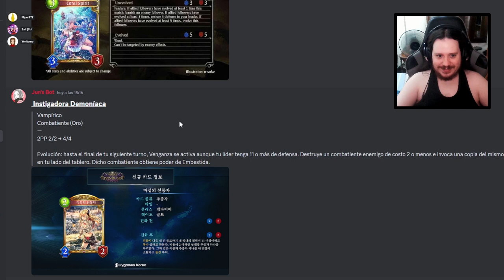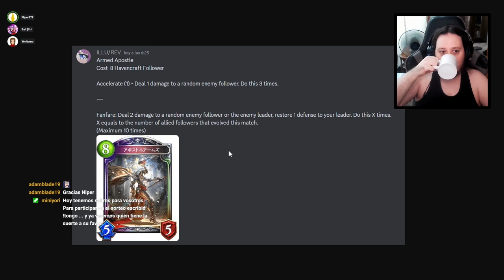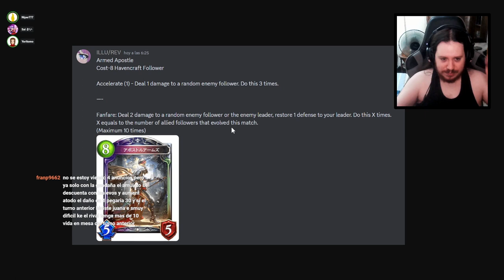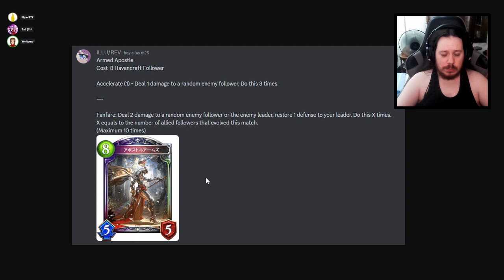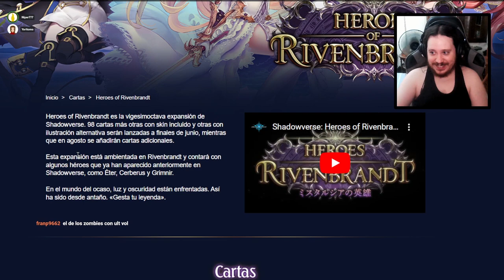Análisis de la miniexpansión Heroes of Rivenbrandt | Shadowverse en Español